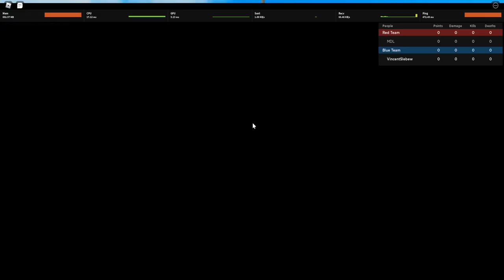Mencoba Chara Baru GUTS The Black Swordman ! - Anime Battle Arena Roblox Indonesia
Jadi di video kita kali ini gw akan mencoba chara baru di aba yaitu guts the blackswordman, karakter yang lumayan susah tapi kombonya mematikan!

Mau membantu channel ini??

Ciaooo!!